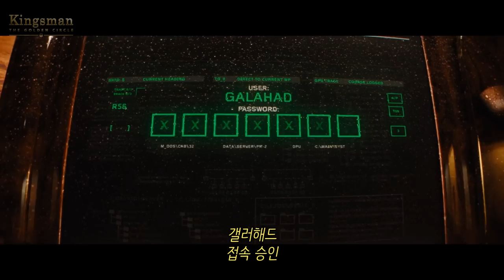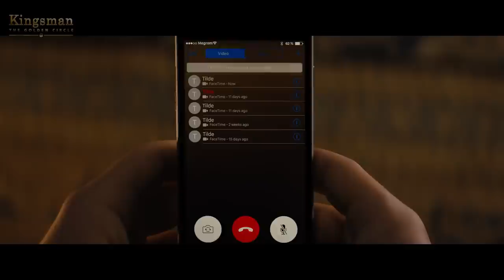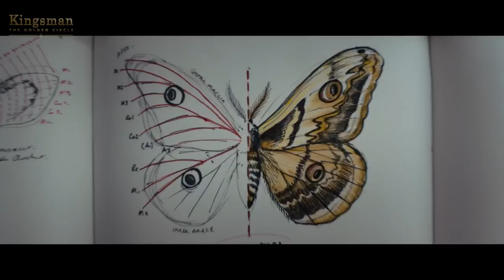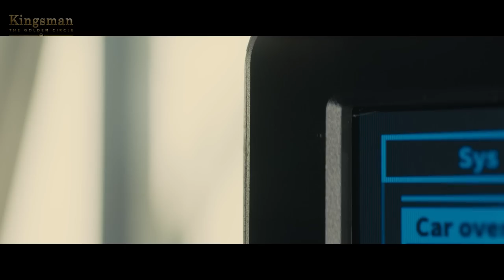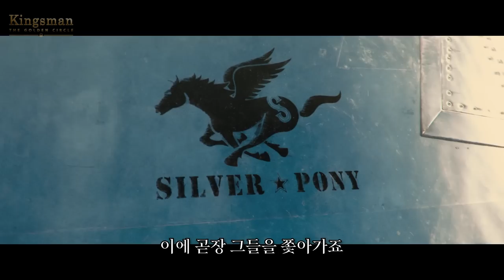"A급 병맛 액션" 영화인줄알았는데 그냥 "병맛"이었던 안타까운 영화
제목 : 킹스맨 2 골든서클